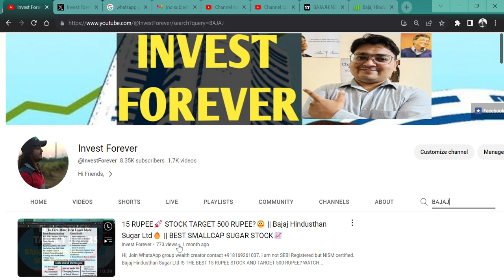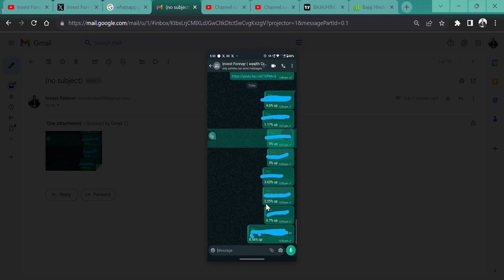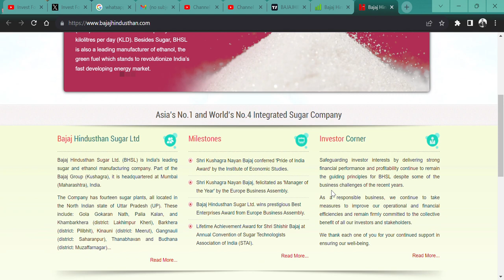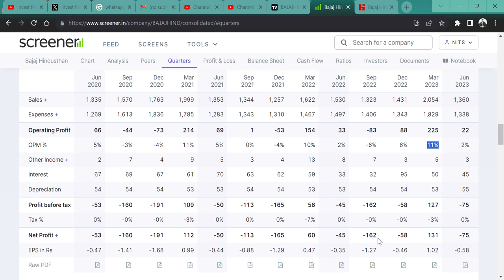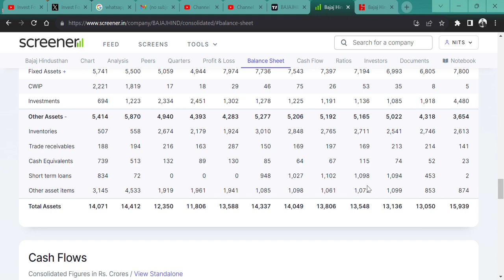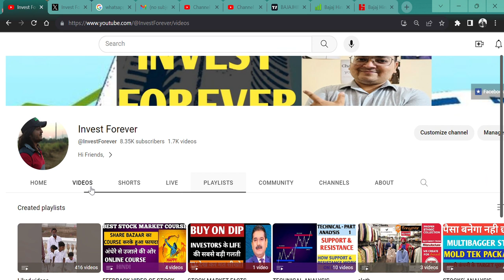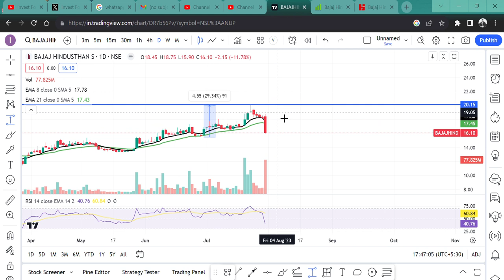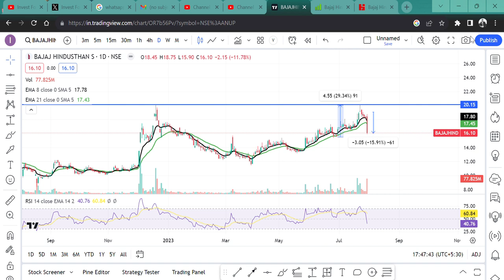SHARE DOWN 11%🥴 || Bajaj Hindusthan Sugar Ltd👍 || Q1 RESULT ANALYSIS🫥😶‍🌫️ @IamsmallcapInvestor TARGET?🫨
HI,

Bajaj Hindusthan Sugar Ltd IS THE BEST 15 RUPEE STOCK AND TARGET 500 RUPEE? WATCH THE FUNDAMNETAL|| WATCH THE VIDEO TO KNOW MORE?

Visagar Financial Services SHARE KHARIDE,